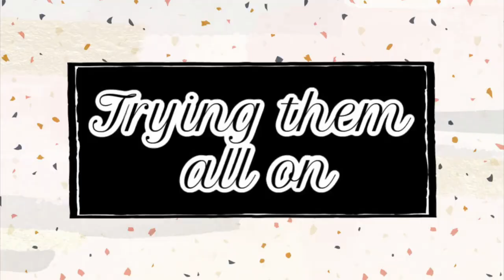SHEIN SWIMSUIT BIKINI TRY ON HAUL 2020 VIDEO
You see the name Tinftig, and you may wonder exactly what a Tintfig is. How "fitting" you should ask! Tintfig is a display of various articles of women's clothing which is not limited to swimsuits, lingerie, dresses, and other articles of clothing. Thanks to the beautiful women for allowing content makers
like myself for displaying their talent and their beauty to make this channel possible. This channel displays women in "try-on" haul based videos so other women can see how these articles of clothing will fit their frame.

In order to learn more about "bikini swimsuit try on haul shein 2020" topic visit:

SHEIN Crop Cami Top and Dalmatian Print Self Belted Skirt Set

Our video is showing bikini swimsuit try on haul shein 2020 topic but we try to cover the subjects:
-adjustable strap bikini
-Crop Cami Top
-palm print bikini

You came to the ideal place if you discovered us from an online search . Please provide me a few minutes to tell you why ...
Are you ready? Please see this video and you'll thank me later on!

What do you believe? Wish to discover out more about us and what we need to use? Simply call us through the info offered in the description below. We are anticipating hearing from you today!
Problems seeing the video?
The video quality you can expect at least 89% of the time when you view YT on an ISP (Internet Service Provider) in a particular area. Here's what each ranking indicates:

If you wish to learn even more regarding adjustable strap bikini I advise you to take a look at our various other video clips

Thanks for enjoying the video, I hope you liked it.

Music Credits in this Video:
Intro/background/outro music ALL created by my friend, follow him on all his platforms and check out his beats!

NOTE: The content in this video was licensed by other Youtubers as Creative Commons. I have also provided the source channel(s) below.